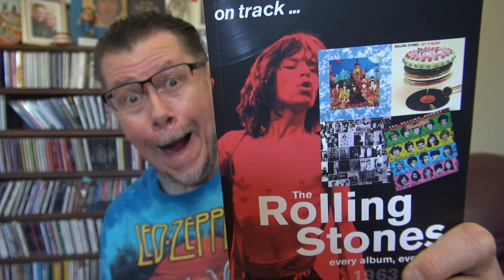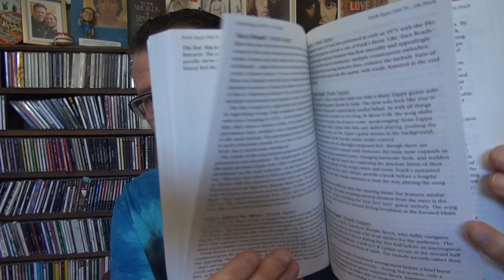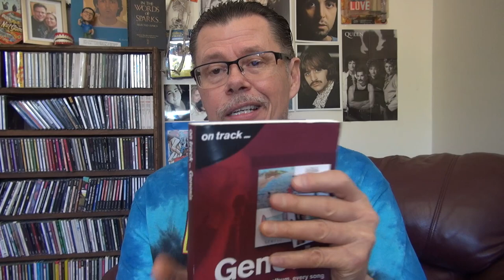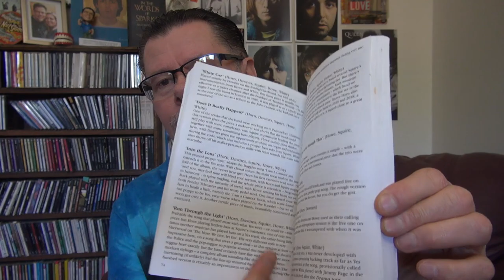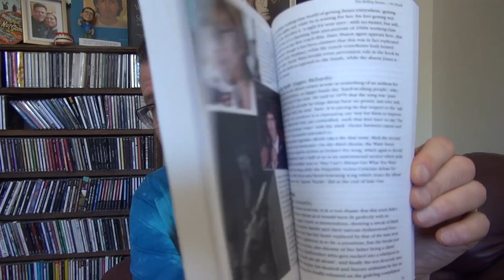THE ROLLING STONES (1963 - 1980) EVERY ALBUM EVERY SONG BOOK REVIEW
CANADIAN STUDMUFFIN RADIO SHOW LARRY GRAVES SONG REACTIONS (REQUEST A SONG!)